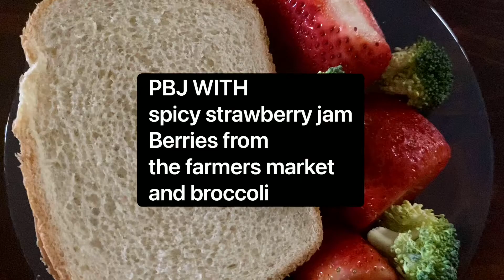What I Ate: Winter 2021